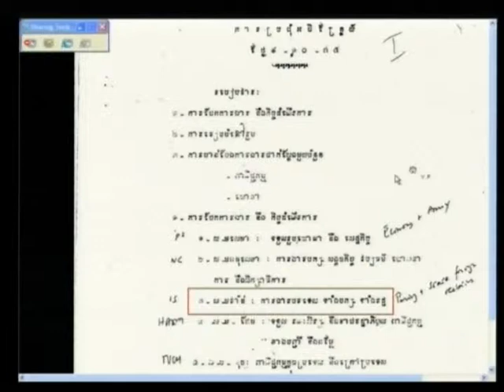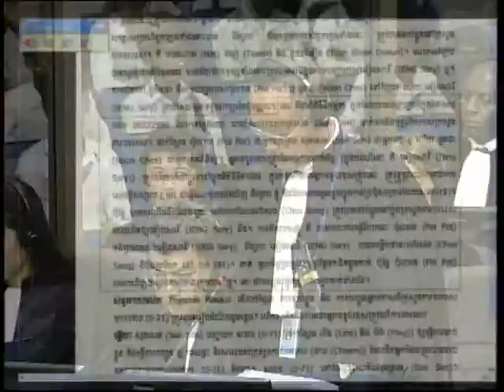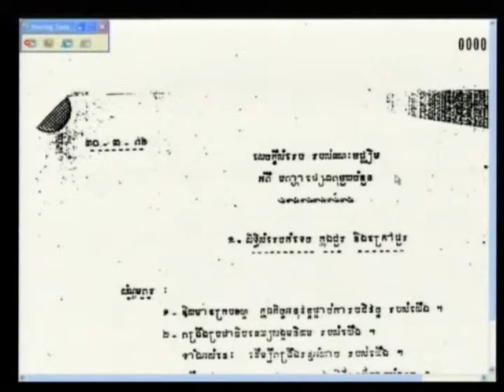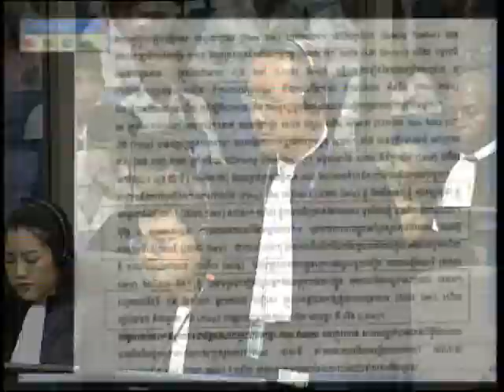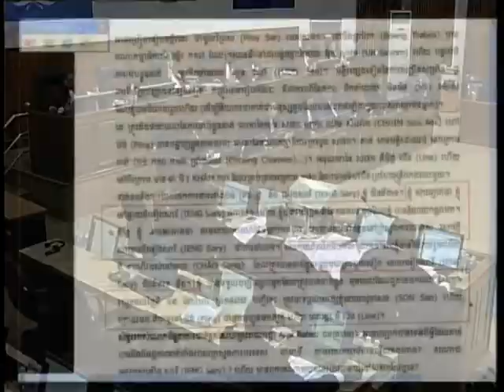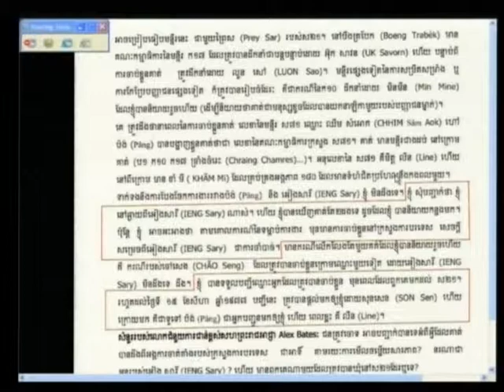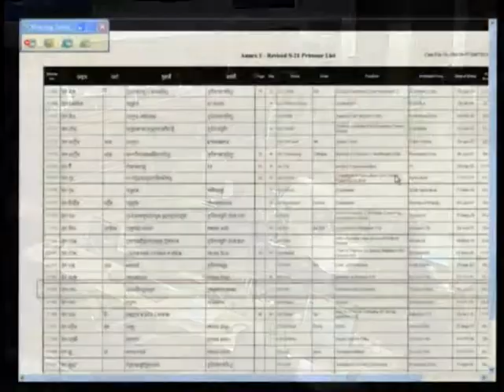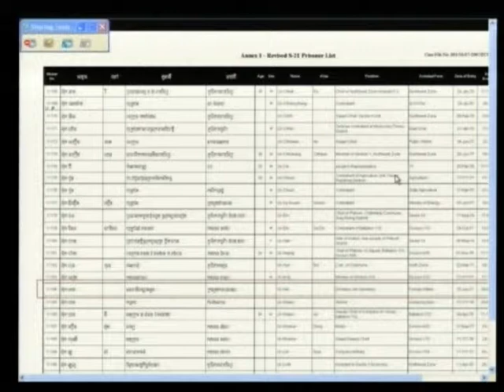Session 2 - 2 April 2012 - Case 002/01 - En/Fr